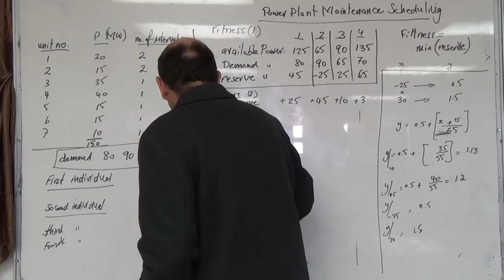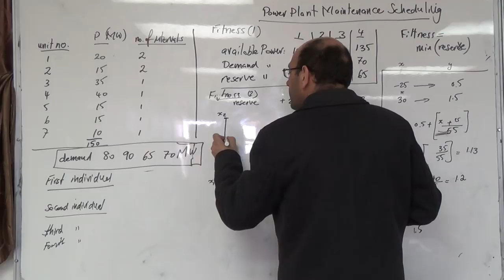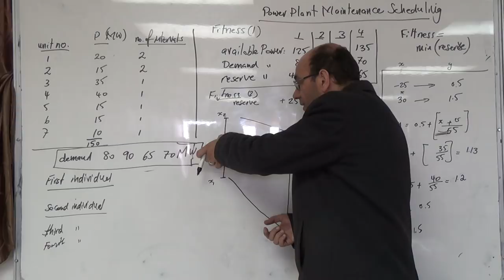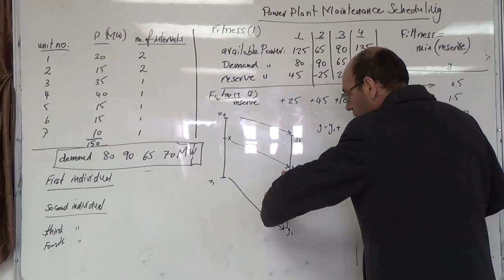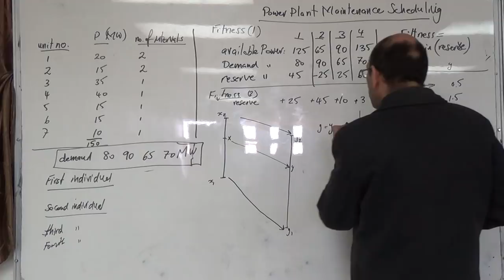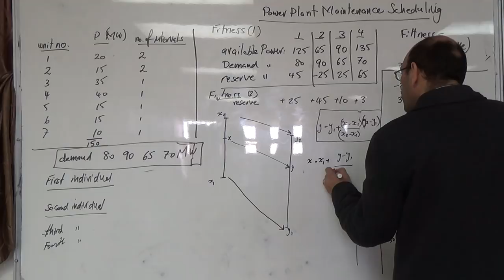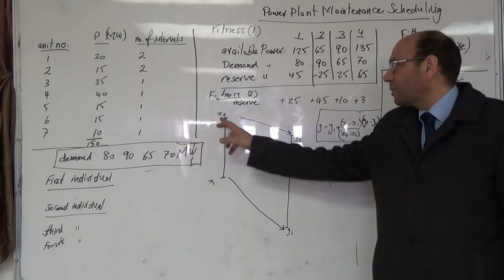Example on power plant scheduling (d), 16/3/2015